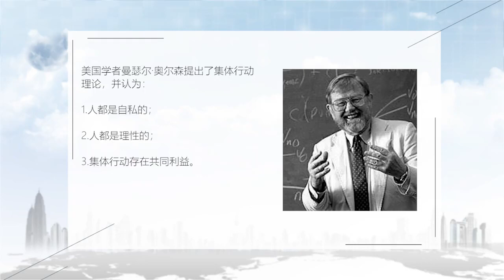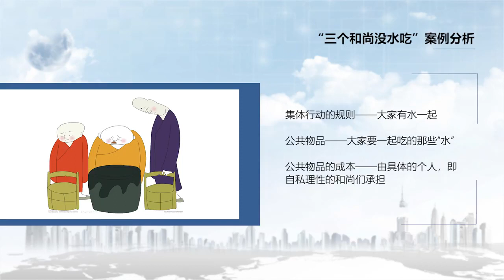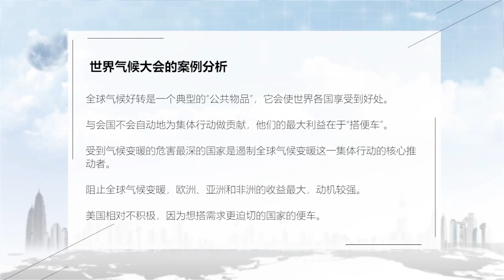国际关系理论 | 33 第三十三讲 集体行动理论（一）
本课程主要对当今国际关系理论作了全面的回顾与总结，在学术研究的大视角下，对国际关系的各种主要理论范式作了全面的介绍，对国际关系学的各个领域进行逐一剖析。